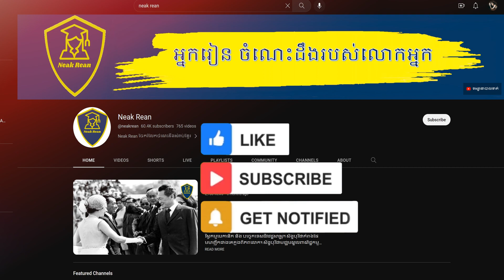City Religion Social of Funnan | ទីក្រុង សាសនា សង្គមរបស់នគរ ហ្វូណន ព្រះបាទឥសានវរ្ម័ន ឆ្នាំ ៦១០ គស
ក្នុងវីដេអូនេះយើងនិងស្វែងយល់អំពី City Religion Social of Funnan,ទីក្រុង សាសនា សង្គមរបស់នគរ ហ្វូណន ព្រះបាទឥសានវរ្ម័ន សវ ៦១០

Support Neak Rean:
Channel Youtube : Neak Rean បង្កើតឡើងដើម្បីចែករំលែងចំនេះដឹងដែរមានប្រភពពីក្នុងបណ្តញសង្គម FB, Youtube, Google,...អានចែកជួនបងប្អូនខ្មែរស្តាប់ ដើម្បីបានជាចំនេះដឹង ជាមួលដ្ឋានគ្រិះក្នុងការត្រិះពិចារណា​៕
សូមអរគុណ